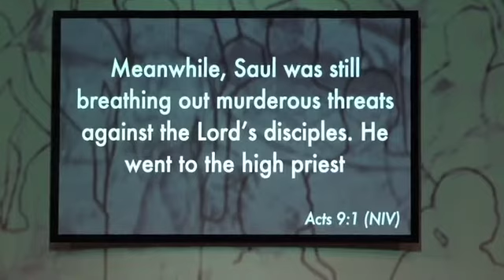February 16th, 2020 - "Can You See Him?" - Week 2